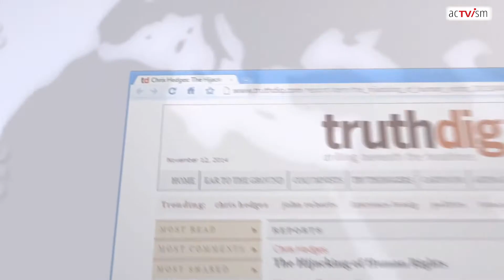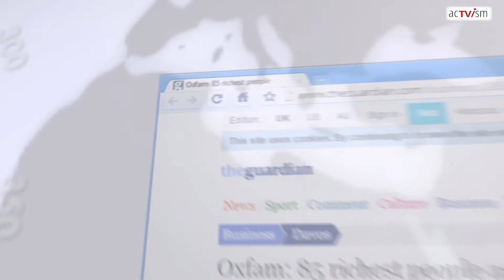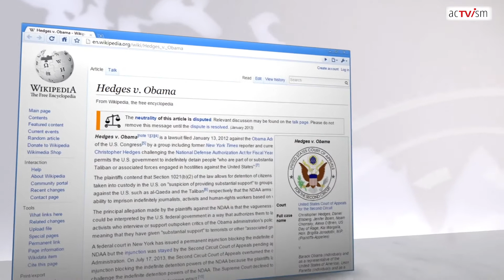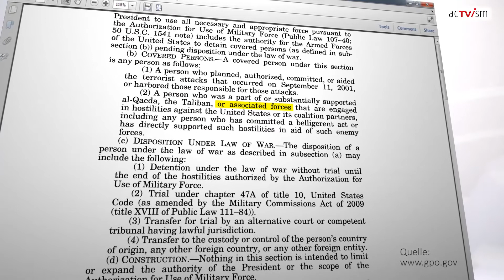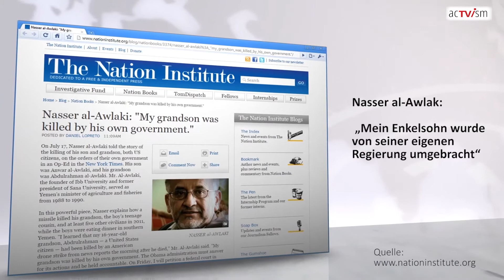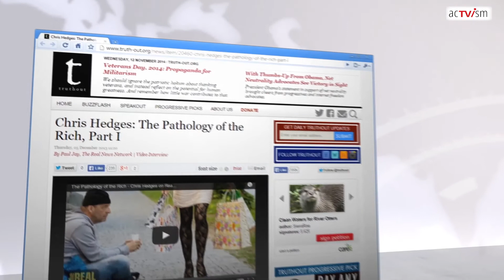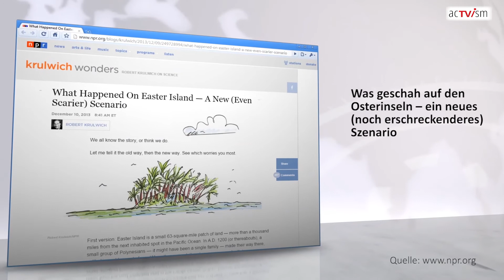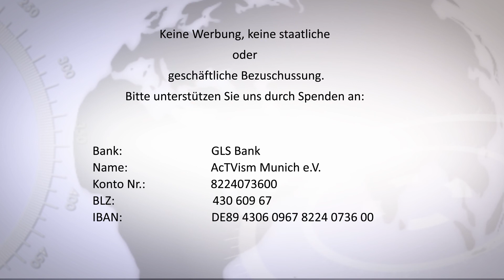"Sehnsucht nach 1984" mit Chris Hedges (Teil 1/2)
Zain Raza interviewt Chris Hedges in unserer neuen Show, "Sehnsucht nach 1984". Diskutiert werden die Interessen, die tatsächlich die Innen- und Außenpolitik der USA bestimmen, die Überwachung durch Regierungen weltweit sowie die Rolle von Aktivismus.

(Coverphoto Credits: Christopher Twarowski)